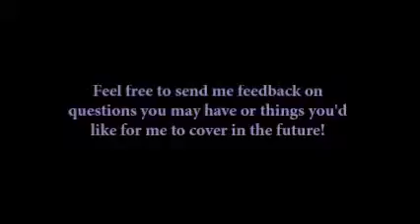10 Things I Wish I Knew....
.about Tumblr Roleplaying.
GUESS WHO'S BACK. BACK AGAIN. It's Stori, with some more information on Tumblr Roleplaying.